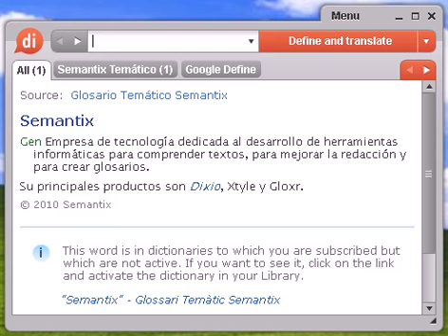Definición de abundamiento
abundamiento, diccionario, definición, significado, español, castellano, dixio, abundamientos